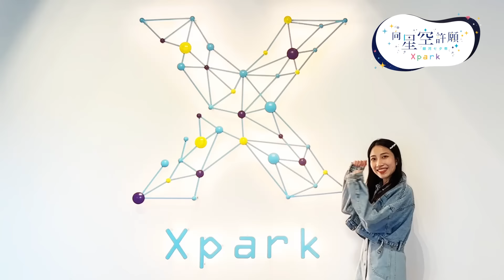向星空許願～Xpark銀河七夕祭｜漫步絢爛星空，帶您沉浸華麗的星光水族！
Xpark，延續先前廣受好評的涼夏祭，在今(2023)年的暑假首次與日本東北宮城縣仙台市聯名合作，推出「向星空許願～Xpark銀河七夕祭」，將仙台市擁有400年歷史的「七夕祭」於台灣原汁原味呈現，特別展示只在仙台七夕祭典才看得到如彩色水母般在天空飄揚的大型吹流，還可以體驗「向星空許願DIY」一起祈願遇見幸福，帶大家走進日本仙台七夕光景。